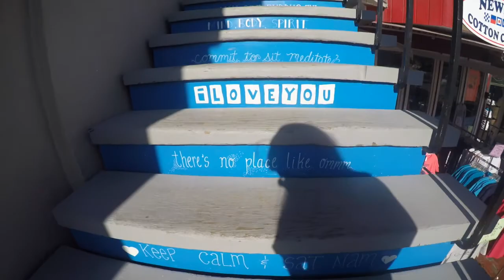Newport 6.22.16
Newport RI- beach, shopping, mansions, ocean drive and dinner. Entertainment purposes only